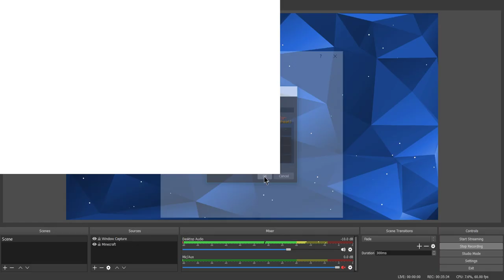*LETS HACK* Hacking on CubeCraft Eggwars! ***Full Bypass*** Killaura+Fly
Hello, In this video I use LiquidBounce B38 on CubeCraft. This client bypasses cubecraft 90% if you use .setting cubecraft and Use some common sense. Do not stand still and hit people! Move around or else you will get banned. Do not try to break an egg with a picaxe and attack while standing still! Will ban. Rule of thumb is to move around while attacking to make sure you don't get a ban.

Server IP play.cubecraft.net (Join with 1.8 for 1.8 PvP in EggWars and Skyways, or 1.9 for all games offered with 1.9 PvP mode.)

Enjoy the video! Enjoy the settings! (.setting cubecraft in the client)

Hack's that I am using!

PC Specs:
CPU: Intel Core i5-7300HQ 3.1 GHZ (Overclocked a tad bit from stock 2.5 GhZ
RAM: 16GB DDR4-2400mhz
Storage: 256GB M.2 SSD
GPU: GeForce GTX 1050 Ti 4G GDDR5
Monitor: 1920x1080 60HZ
OS: Windows 10 Bulid 1709
Mouse: Logitech Standard Wireless Mouse (works fine)
Keyboard: Standard Gaming Backlit Keyboard (works fine good keyboard in my opinion)

This Final Video Uploaded at a file size of 12.6 GB.

pew pew pew pew pew pew pew pew pew pew pew pew pew pew
I don't know why I said that.